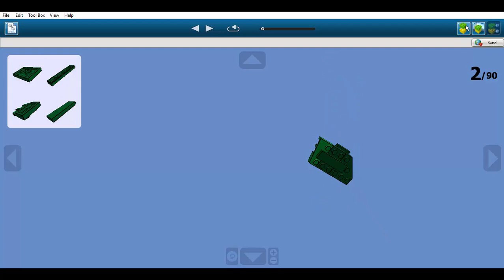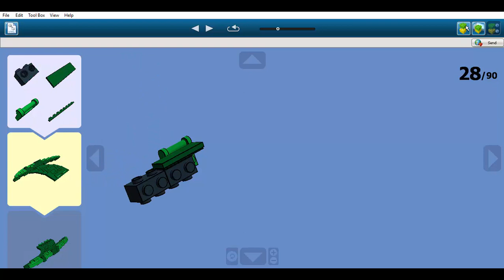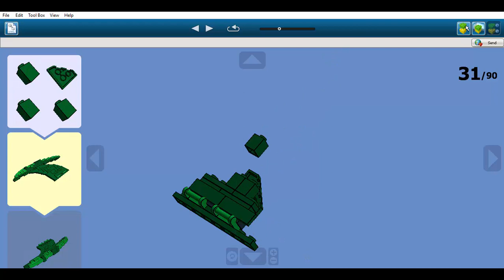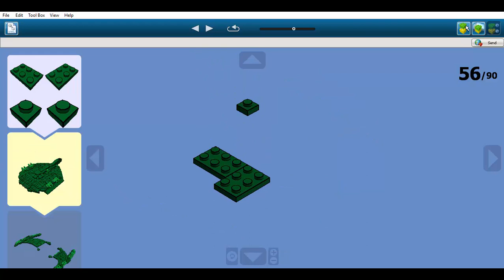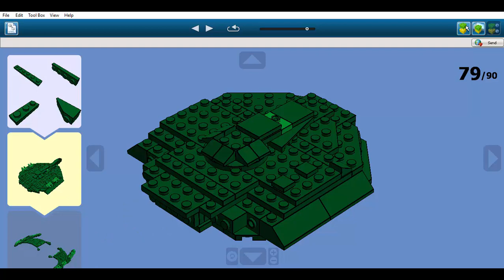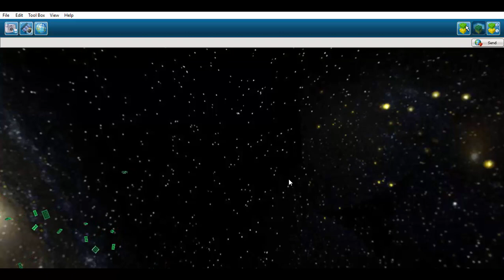Construction en LEGO: Oiseau-De-Proie Romulien [22ème Siècle]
Il s'agit d'un Oiseau-De-Proie romulien du 22ème siècle.
Ce vaisseau spatial appartient à l'univers Star Trek.
Il est apparu pour la première fois dans la série "Star Trek: Enterprise" créée en 2001.
Dans l'histoire de la saga, les Oiseau-de-Proie sont des moyens vaisseaux appartenant à l'Empire Stellaire Romulien. Le premier vaisseau de ce type apparut dans la deuxième moitié du XXII° siècle.
Les Oiseau-de-Proie sont de petits vaisseaux pouvant embarquer de 12 à 24 personnes à bord. Ils disposent de boucliers déflecteurs, d'écrans d'occultation, de plusieurs tubes de torpilles à photon, de cannons disrupteurs et de la distorsion 5 au XXII° siècle, puis de la distorsion 8.4 au XXIII° siècle.
Au XXII° siècle, les Oiseau-de-Proie étaient de puissants vaisseaux et surclassaient le NX-01 Enterprise mais au fil des siècles, les vaisseaux évoluèrent vers une technologie plus moderne.
Ces vaisseaux sont généralement de couleur verte ou grise, ils possèdent deux nacelles de distorsion située au bout de pylônes en forme d'ailes ainsi que l'emblème de l'Empire sous la coque du vaisseau représenté par un aigle. Au 22ème siècle, l'Oiseau-De-Proie adoptait des formes complexes et courbées. Cependant, à partir du 23ème siècle, ces vaisseaux adoptent des formes plus géométriques mais avec la même configuration, conforme au style architectural de l'époque.
Au 22ème siècle, une guerre entre la Coalition des planètes et l'Empire Stellaire Romulien éclate. Les Romuliens sont une espèce autrefois Vulcains mais ont délaissé les enseignements de Surak. Alors ils sont partis et ont conquis un immense empire. Avant le 23ème siècle, les Romuliens ne communiquaient que vocalement afin d'éviter tout avantage envers l'ennemi.
L'USS Enterprise NX-01, premier vaisseau spatial terrien équipé de la distorsion 5, a beaucoup participé à divers conflits avec les Romuliens et d'autres espèces ennemies de l'époque.